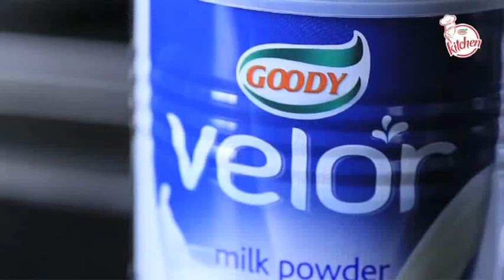وصفة الغابة السوداء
من و صفات مطبخ قودي بالتعاون مع الشيف سمية اللإدريسي

ولمزيد من الوصفات المبتكرة من مطبخ قودي الرجاء زيارة موقعنا

Black Forest Recipe
From Chef Sumayah AlEdresi especially designed for Goody Kitchen.